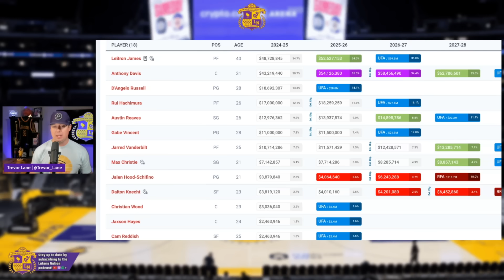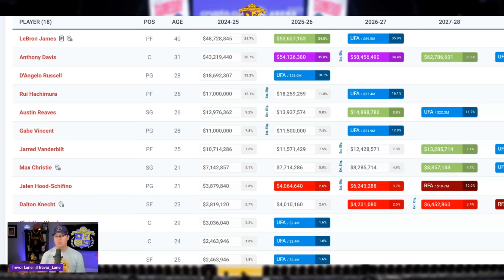LeBron James Retirement Update And What It Means For Lakers' Future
We got an update on how much longer LeBron James intends to play from Shams Charania, which will have a major impact on how the Lakers proceed into the future. Trevor Lane breaks it down...